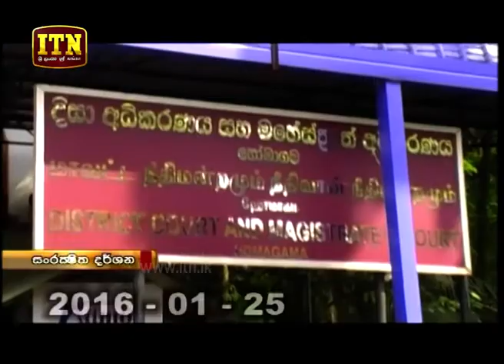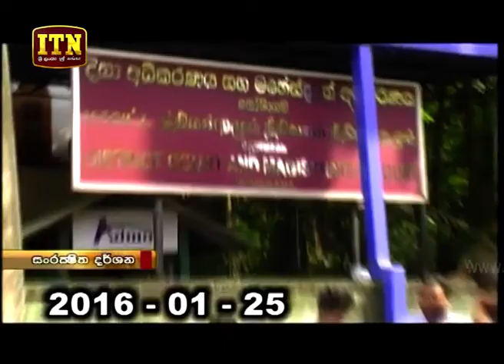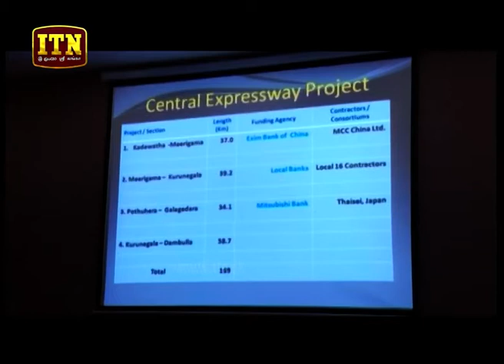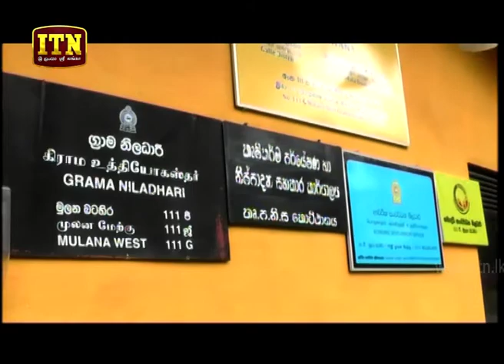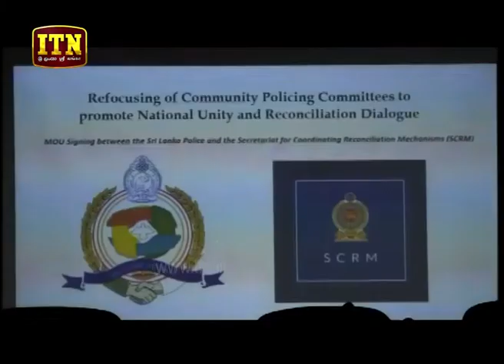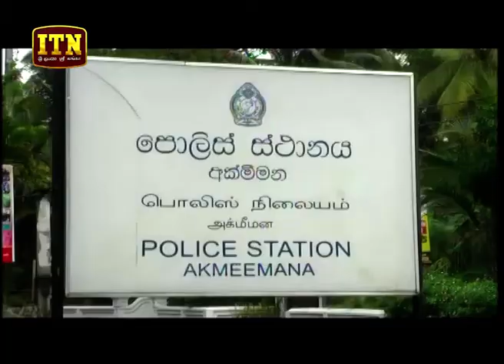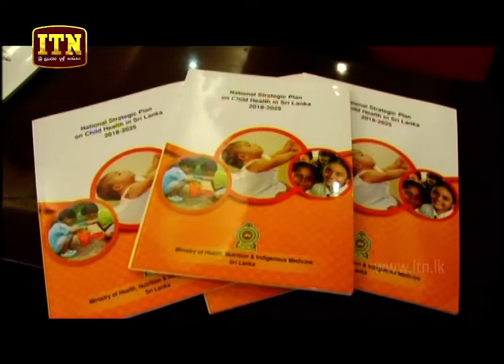ITN News 2018-08-08 | 12.00 PM